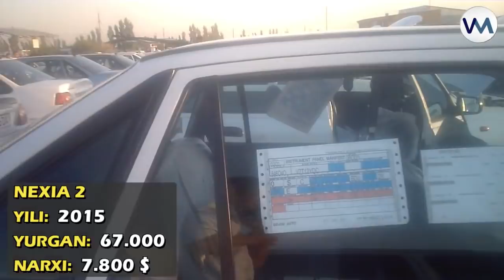Узбекистон АВТОМОБИЛ БОЗОРИДАГИ ХОЛАТНИ КЎРИНГ 2018